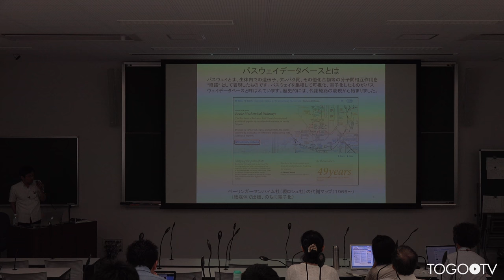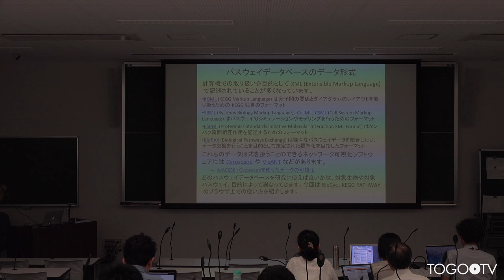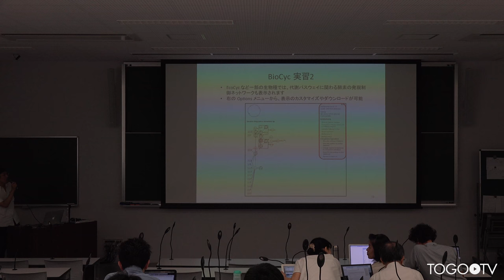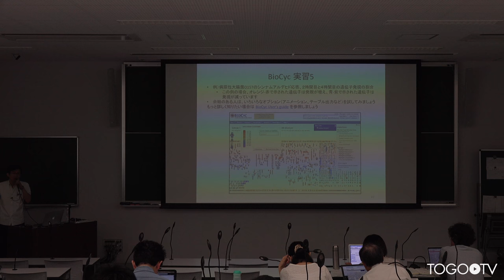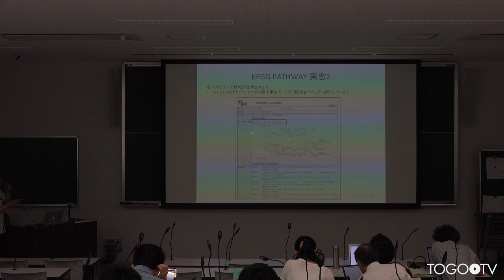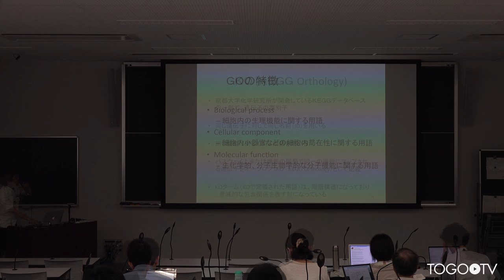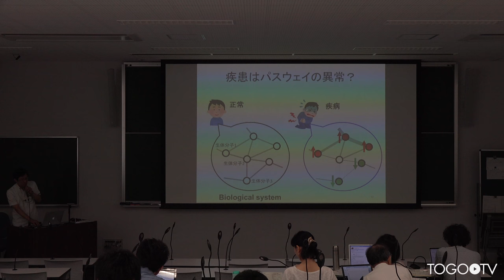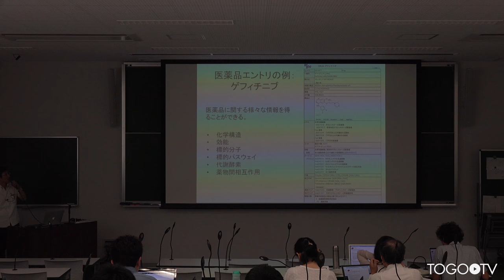パスウェイデータベースの紹介と疾患研究への応用@AJACS河内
本日の統合TVは、2017年8月24日に開催された統合データベース講習会：AJACS河内から、九州大学 生体防御医学研究所 山西 芳裕 准教授 による「パスウェイデータベースの紹介と疾患研究への応用」をお送りします。約58分です。
本講習では、パスウェイデータベースの概要とデータ形式などを紹介するとともに、主にBioCyc、Reactome、KEGGの使って、手持ちのオミックスデータをパスウェイにマッピングする方法について実習形式で紹介しています。